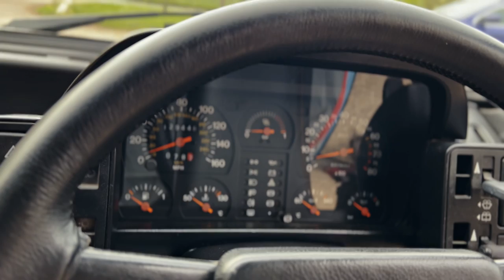MEET THE 33 YEAR OLD FIAT UNO TURBO!!